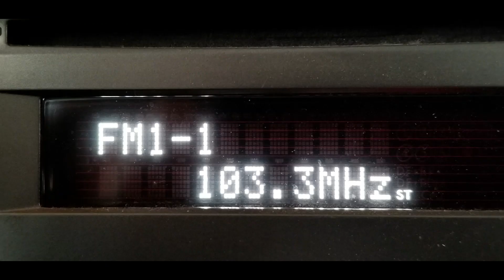DailyDadJoke 10 25 2021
As always, we're terribly sorry.